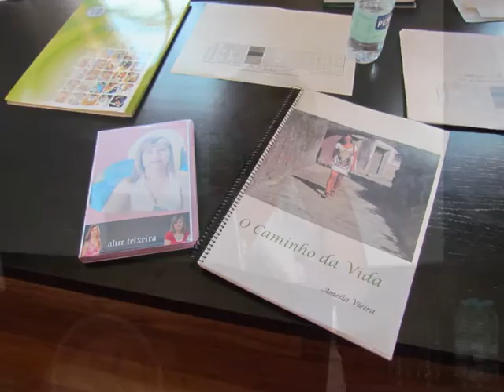JURI-12_10_2011.wmv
JÚRI DE CERTIFICAÇÃO DO CENTRO NOVAS OPORTUNIDADES DA ASSOCIAÇÃO EMPRESARIAL DE FAFE, CABECEIRAS DE BASTO E CELORICO DE BASTO